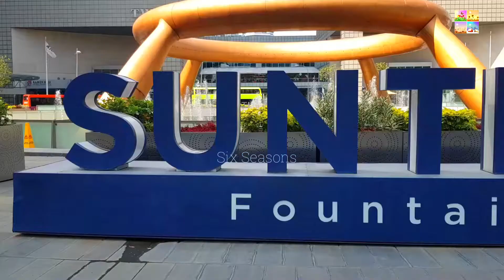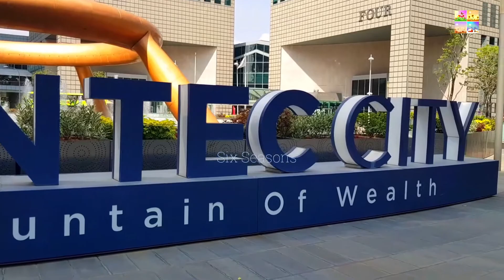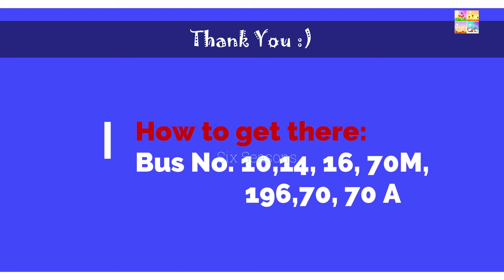Suntec City || Fountain of Wealth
Thanks :)